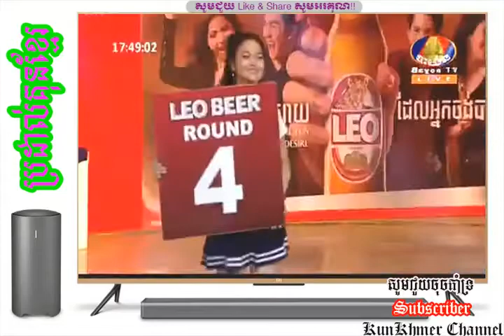King Of Boxing || Chan bunleab Vs Thai ; Eak Monkul || kun khmer 2017 || bayon boxing 24/12/2017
Please help support and promote the nation's boxing martial We just  the game with the help of foreign nationals shaping itself.
This is the country's leading players :
Eh PhouThang
Keo Roomchang
Khim Dima
Vong Noy
Mern Sophea
Moern Sokhouch
Ong Virak
Lao Sinat
Lao ChanTrea
Lao Chetra
Chan sinat
Phal SoPhorn
Rerng Sophorn
Sor ReachSey
Thol Makara
Phan Kran
Sen Radi
Sen RaDeth
Sok Sovan
Soth BunThy
Chan bunleab
Chai Sara
Chan Ratana
Sek kimRoun
Seng Srern
Meas ChanMean
Koun Bunhim
Chan SamArt
Long SovanDoern
Long Sophy
Long Samnang
Ong Phearak
Pich Seyha
Prerng Socheat
Sok Tour
Ka Ka
Prom Samnang
Mot KlemKmao
Pich MtesK`mang

kunkhmer channel,
kun khmer channel,
khmer boxing,
Kun khmer,
mauy thai,
sport zone,
fight zone,
khmer sport,
khmer kickboxing,
bayon boxing,
cnc boxing,
pnn boxing,
seatv boxing,
khmer matrial,
kun khmer news,
khmer boxing,